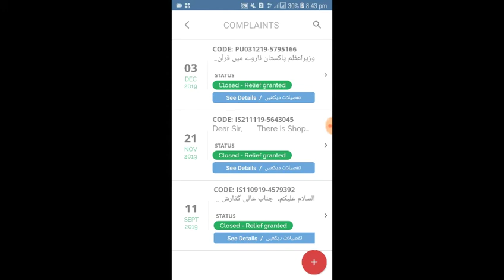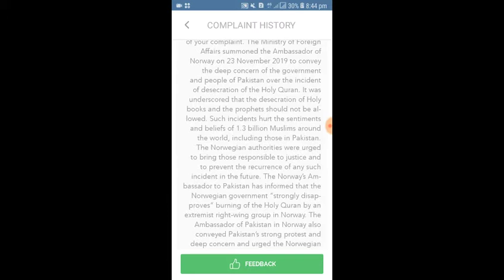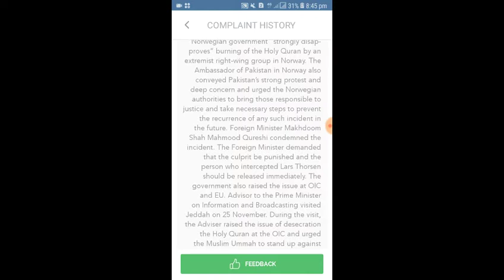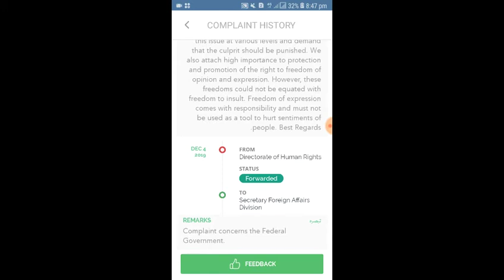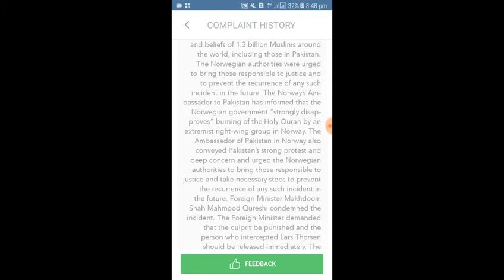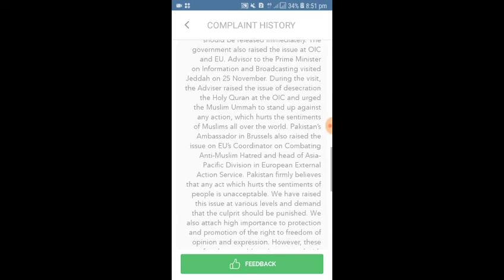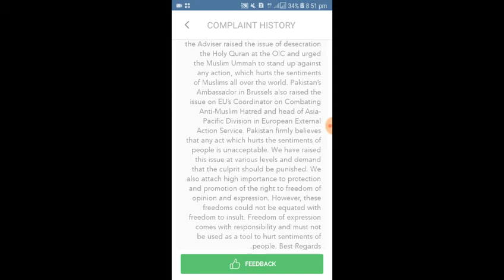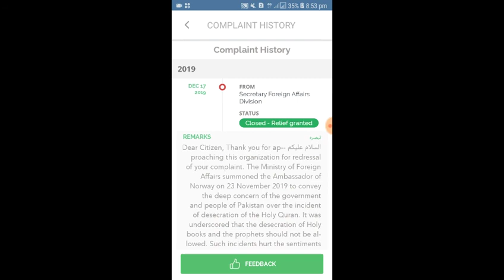Complaint Regarding Holy Quran Burn in Norway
Holy Quran Burning Secretary Foreign Affairs Division Remarks.